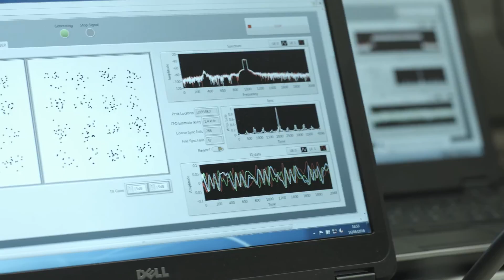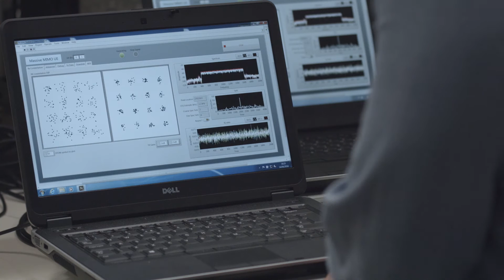University of Bristol and Lund University Partner with NI to set a World Record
To address our rapidly approaching, hyper-connected future and the unprecedented demand on current 4G wireless networks, researchers at the University of Bristol and Lund University set out to test the feasibility of massive MIMO as a viable technology for 5G networks. Using the NI MIMO Prototyping System, the team was able to rapidly test new ideas on their way to implementing the world’s first live demonstration of a 128-antenna, real-time massive MIMO testbed and set two consecutive world records in spectral efficiency.